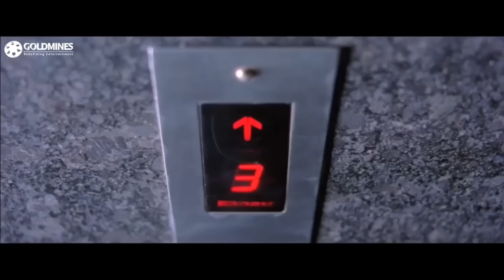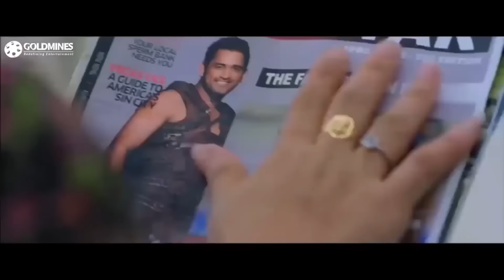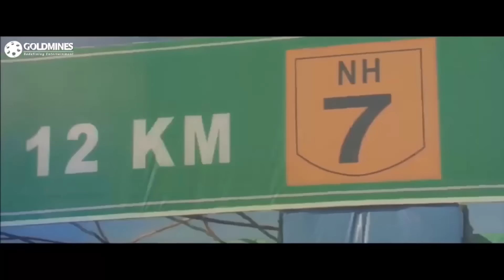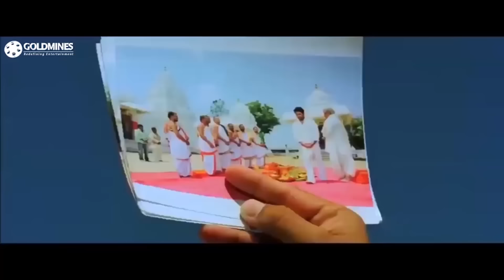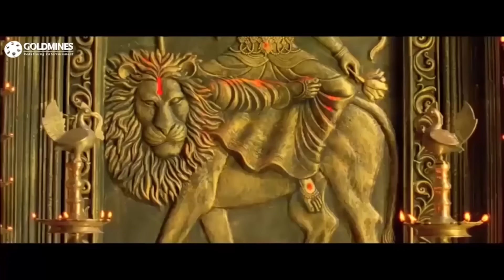धम्मू (Full HD) - जूनियर एनटीआर की जबरदस्त एक्शन फिल्म। Dhammu Hindi Dubbed Movie | Trisha Krishnan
Rama Chandra gets involved in a blood feud between two royal families while trying to win over his lady-love, Sathya. He realizes that the lives of the villagers depend on his choices.

Movie :- Dhammu (Dammu)
Starcast :- Jr. NTR, Trisha Krishnan, Karthika Nair, Brahmanandam